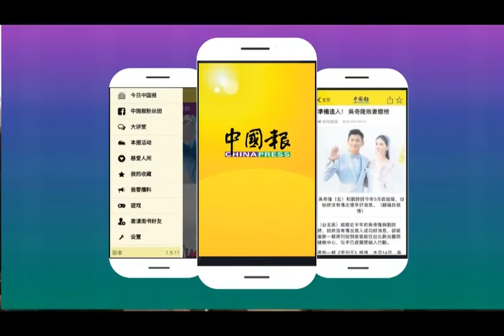莱纳斯课题 国会吵翻天 旺姐：健康的辩论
（吉隆坡3日讯）稀土厂莱纳斯营运课题，导致企业发展部长拿督斯里莫哈末里祖安与多名正副部长掀起隔空骂战，唯副首相拿督斯里旺阿兹莎认为，这是一个健康的辩论。

她也不认为，莫哈末里祖安就有关课题与其他正副部长在呛声。

拍摄:本报徐健华